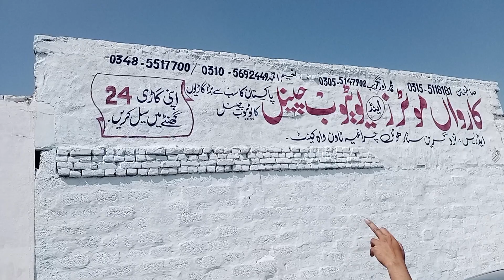use car for sale in Pakistan.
car for sale in Pakistan
carvan
Free car
Raja baber
car Market